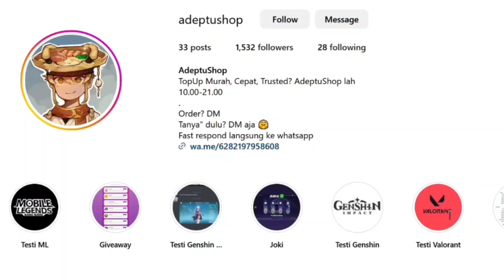Cara Mendapatkan Pedang Narzissenkreuz Beserta Refinementnya - Fontaine Genshin Impact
Nyari Top Up Welkin, Genesis Store, etc Legal, Murah, 100%Trusted, dan Bisa via UID? AdeptuShop solusinya

00:00 Top up di adeptushop
00:18 Prasyarat
01:15 Gelas Keong Kering 1
01:56 Gelas Keong Kering 2
02:29 Gelas Keong Kering 3
03:45 Gelas Keong Kering 4
04:28 Ubah Jadi Surging Sacred Chalice